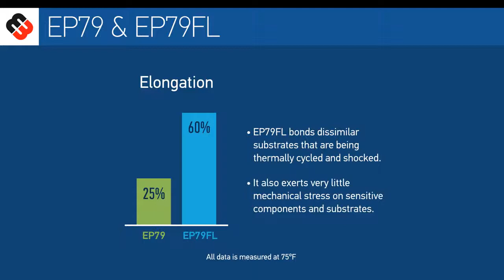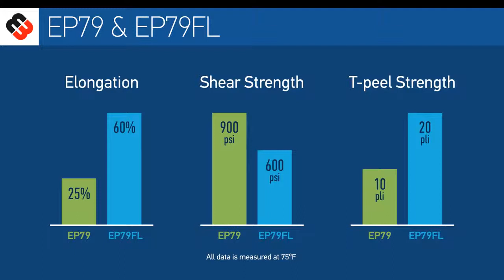Cost effective, Electrically and Thermally Conductive, Two Component Epoxies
Suitable for a wide range of industries including electronics, appliances, automotive, and telecommunications, these silver coated nickel filled epoxies feature excellent electrical conductivity. While both EP79 and EP79FL offer excellent adhesion and superior electrical conductivity, key performance properties vary between systems. Find out which formulation may be most appropriate for your application.